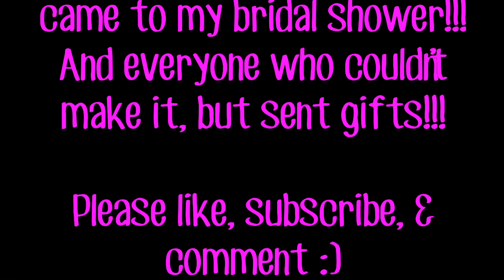My Bridal Shower - Derri's Pretty Purple Party!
Hey everyone! Here is some footage from my awesome Bridal Shower!
-Thank you to everyone that helped make this day happen! I really enjoyed everything!
-Special thanks to my little sister Deriyana for videoing! LOL